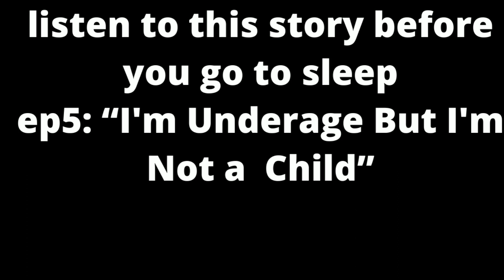Sleep Stories - EP 5: " I'm Underage But I'm Not a Child "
sleep story english accent,
english bedtime story audio,
english story before sleep,
english bedtime story fairy tale,
english story for sleep,
bed story for sleep in english,
sleep story in english,
english sleep time story,
english story while sleep
bedtime story for anxiety,
bedtime stories for bed,
bedtime story for english,
bedtime stories for falling asleep,
bedtime stories for lucid dreaming,
bedtime stories for listening
sleep stories for bedtime,
sleep stories for depression,
sleep stories for dreaming,
sleep stories for grown ups male voice,
sleep stories for grown ups with music
audiobook romance,
audiobook fantasy,
audiobooks for kids,
audiobook full,
audiobooks free,
audiobooks full length fantasy,
audiobook horror,
audiobook biography,
audiobook comedy,
audiobook channel,
audiobook dramatized,
audiobook drama,
audiobook english,
audiobook free,